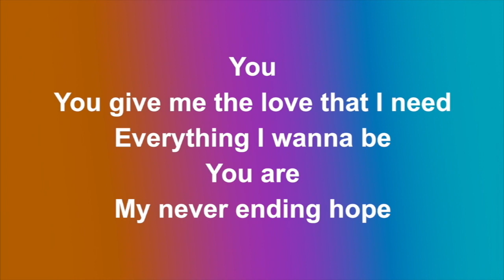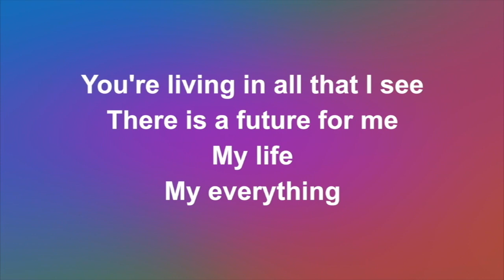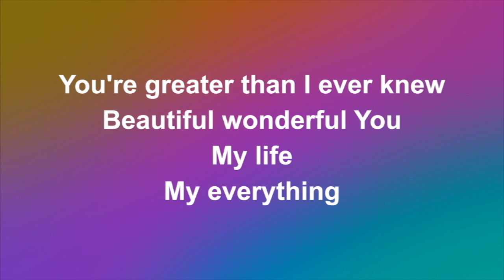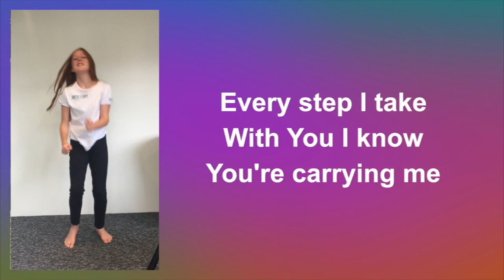SuperStars Summer Cinema! // July 26th // Peter Rabbit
SuperStars Summer Cinema!

We are looking at some well known films and exploring the lessons they can teach us about God and faith.

Today Ava shares about the movie, Peter Rabbit and how God cares for us. Even though we may run away and disobey, God is always looking for us.

There's a song, with dance moves for you to join in with and a craft activity you can do from home!

For the craft activity you will need: scissors, glue, a cup to draw around, two sheets of A4 card or paper, something to draw with and if you have them - googly eyes. (No worries if you don't have these at home - you can also just draw the eyes.)

Remember to send in the pictures of your completed art so we can give you a shout out!